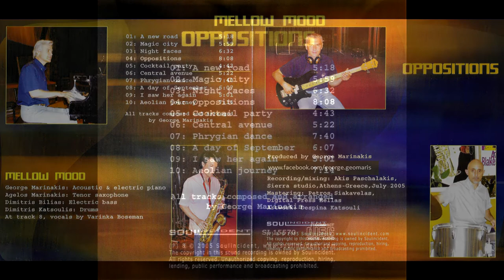A New Road – George Marinakis & Mellow Mood Band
A New Road – Composed and arranged by George Marinakis from the CD “OPPOSITIONS” of the MELLOW MOOD band - July 2005.
George Marinakis : Acoustic and electric piano
Agelos Marinakis : Tenor saxophone
Dimitris Bilias : Electric bass
Dimitris Katsoulis : Drums